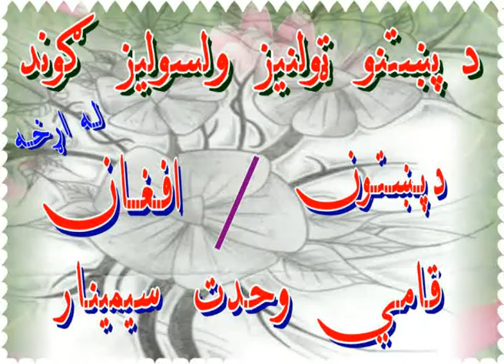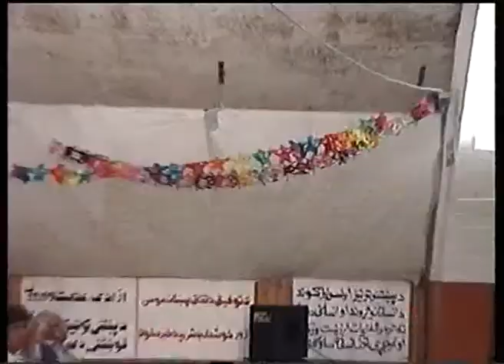Khan Lala - Qami Wahdat Seminar - Part 1-2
د پښتون / افغان قامي وحدت سیمینار  د پښتنوټولنیز ولسولیز ګوند له اړخه

Pakhtoon / Afghan  Qami Wahdat
afghanistan pakhtoonistan pakhtoonkhwa nasim stori  khyber absen     samad khan azakzia dr. Kabir stori bacha khan wali khan  khan lala  ajemal khatak pashtoonkhwa swat pakhtoon pashtu songs sandari anp pashtoon pashtu pmap iqbal lala afride aziz sarshar nasir stori pakhtoon afghan qami wahdat scherien gerdewal ali khan masood laghman  sawabi mia iftikhar hussem asfand yar wali khan پښتو پښتونخوا افغانستان  د پښتون قامي وحدت ستر لارښود خان محمد افضل خان  خان لالا  نسیم ستوری وطن  هیواد